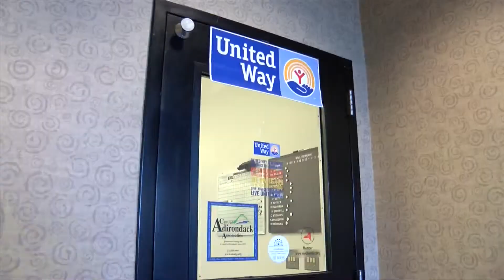United Way Consolidation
Three Into One